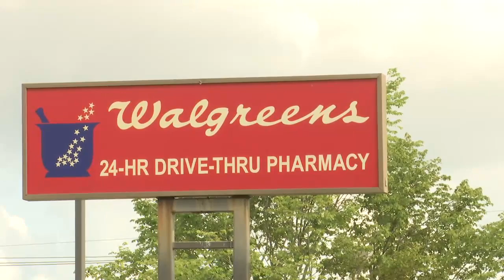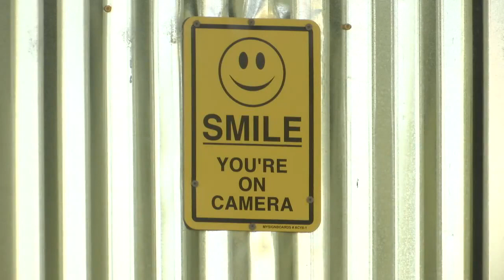Disturbing behavior caught on video in parking lot near Baton Rouge's Mid City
"People with their pants down, drug addicts injecting their arms, a guy smoking a crack pipe a few feet from where my granddaughter plays"

Bad behavior surrounding a drug store dumpster has a homeowner concerned